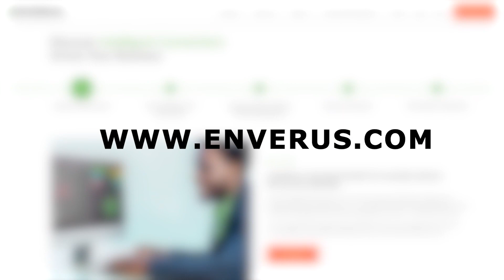The Energy Question Podcast, Episode 20: ESG - what is it and what are its impacts on energy?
In Episode 20 of The Energy Question With David Blackmon, David talks with Jacki of the Jacki Daily show about the impacts of ESG investing philosophy and mandates on the energy industry, and why some aspects of it are likely illegal.

Jacki recently worked with former Bush Advisor C. Boyden Gray and the Texas Public Policy Foundation to produce a seminal study on the issue. The report, titled "LIABILITY RISKS FOR THE ESG AGENDA TO CHARGE HIGHER FEES AND RIG THE MARKET  was published in June, 2021 and has played a key role in the development of the Texas government's anti-discrimination policy that has penalized major ESG investor groups for their efforts to deny capital to the Texas oil and gas industry.

It's a fast-paced 30-minute discussion of one of the major issues impacting energy today.

Jacki hosts The Jacki Daily Show, a weekly show and podcast airing on BlazeMedia, on the dial in Texas, and podcast on iHeartRadio, iTunes, Spotify, and Stitcher.

Previously, Jacki worked for an engineering firm specializing in energy production, national security, and environmental cleanup.  She served as legal counsel on Capitol Hill to the Chairman of the Subcommittee on the Constitution and the former Ranking Member of the Commercial and Administrative Law Subcommittee, advising on the oversight of federal agencies.  Prior to her career in Washington, she worked as a corporate litigator, and as an Assistant Vice President for a national bank.